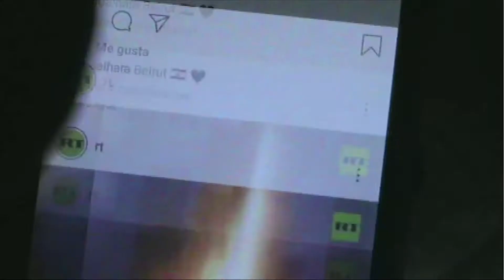Parálisis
Ejercicio de montaje producido para la convocatoria de festivaldominuto sobre el efecto Kulechov.
Beats : @manuelanaxia
Piano : Diego Peñalva